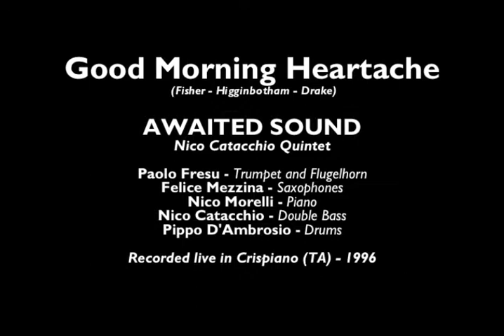Good Morning Heartache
AWAITED SOUND - Nico Catacchio Quintet
Recorded in Crispiano (TA) - 1996
Nico Catacchio - Double Bass
Paolo Fresu - Trumpet and Flugelhorn
Felice Mezzina - Saxophones
Nico Morelli - Piano
Pippo D'Ambrosio - Drums